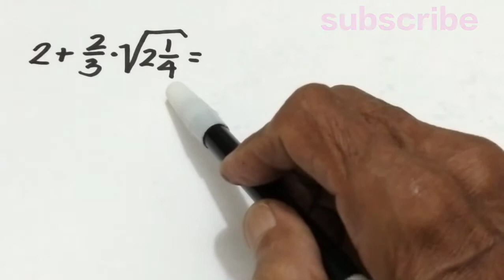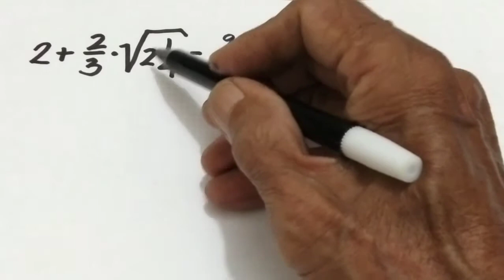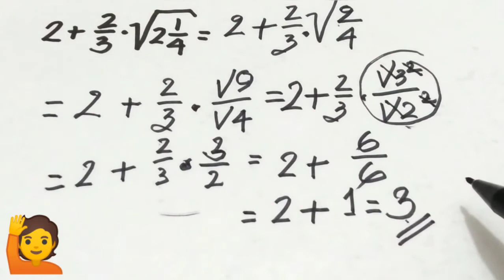Manfaat penggunaan urutan operasi hitung untuk menyelesaikan soal matematika dengan benar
kedudukan aturan urutan operasi hitung menjadi penting karena kunci hitung matematika ada di situ, tonton video manfaat urutan operasi hitung matematika agar tidak salah mengerjakan soal dukung channel saya ini dengan subscribe like comment, terima kasih.. 🙏

Um Olhar  Matematico
PREMATH,